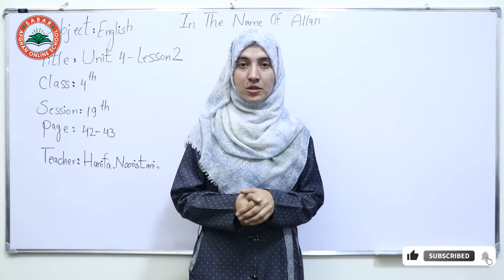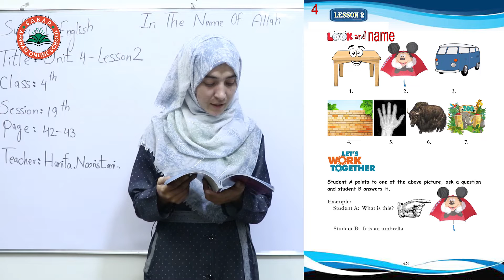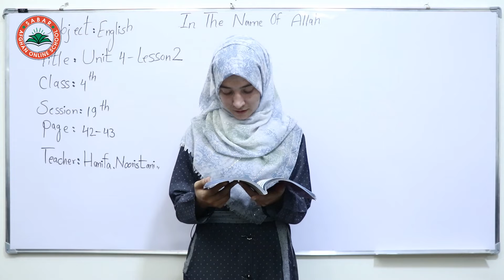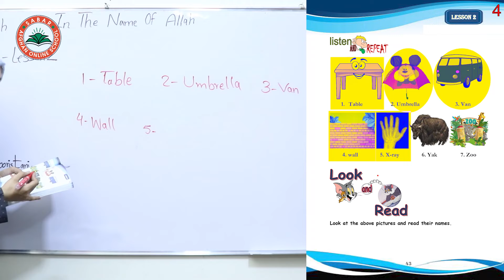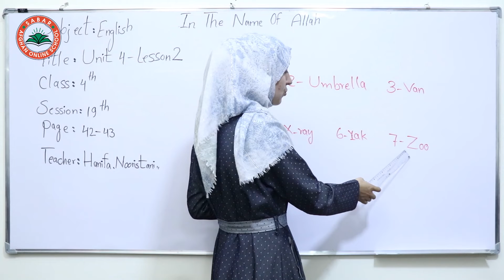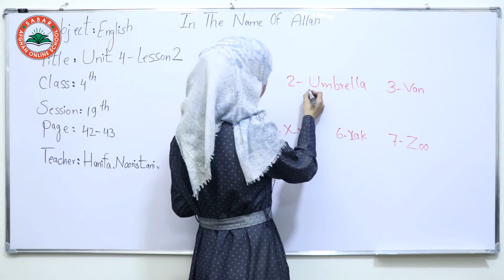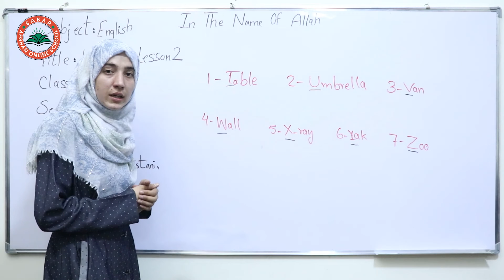Class 4 - English _ Lesson 14_ Session 19th / انگلیسی څلورم ټولګی - لوست 14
New Words:
table,  umbrella,  van,
wall,  X-ray,  Yak,  Zoo,

lets practice:
M, N, O, P, Q, R, S,

Map, Net, Pen, Queen, Radio, Sun,
  Iron, kite, hen , goat, lamp, jack,